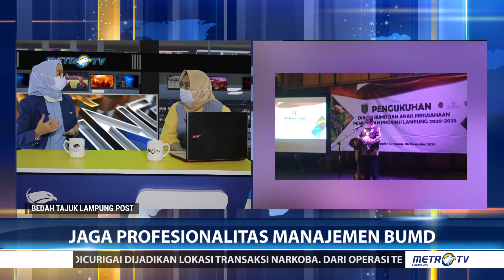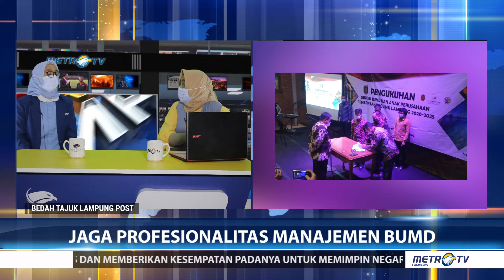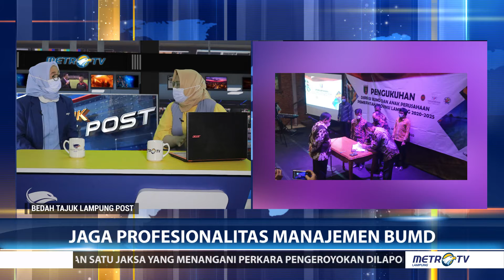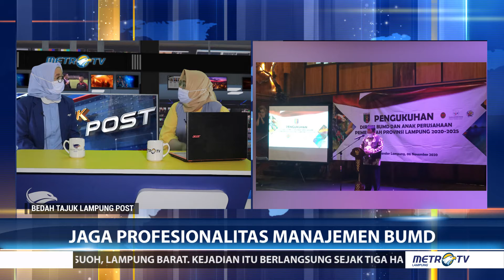Bedah Tajuk Lampung - Jaga Profesionalitas Managemen BUMD Part 2